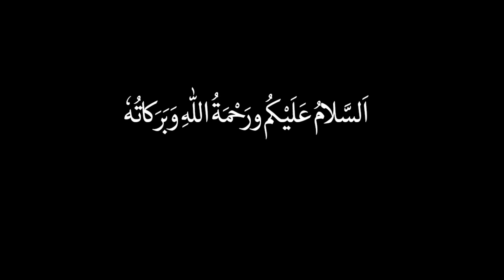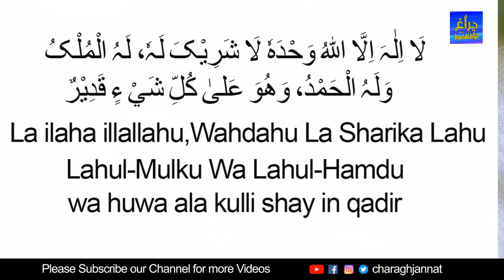Dua After Namaz Everyday | Dua Of The Beautiful Day | Charagh Jannat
Assalamualaikum Dua Of The Beautiful Day.